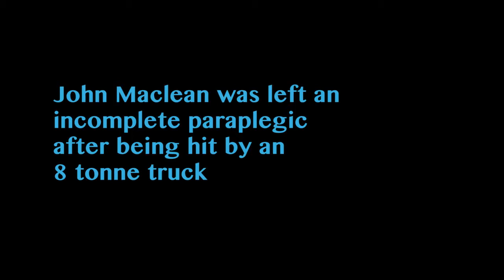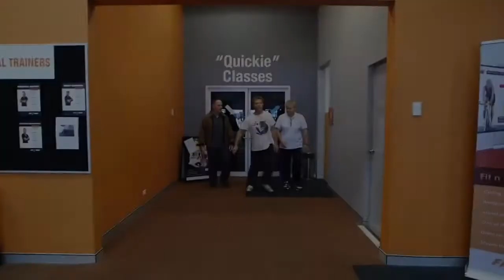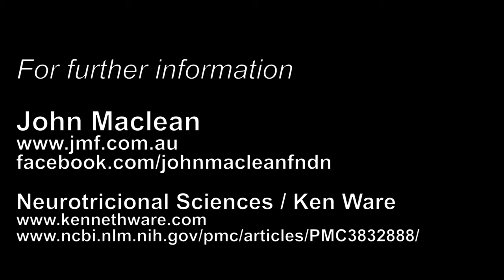John Maclean and Ken Ware | The Story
During fitness training near his hometown in June 1988, John was hit by an 8-tonne truck as he rode his bike. The impact resulted in John suffering multiple breaks to his pelvis and back, a fractured sternum, punctured lungs, a broken arm, and left John a paraplegic.

It took astonishing courage and determination, but somehow this near-fatal accident was the making of him. Despite the grief of what he had lost, the excruciating physical pain and the challenges of daily life in a wheelchair, John decided he would become bigger and stronger than ever. He set about proving himself in the toughest sporting events the world had to offer.

In 1995 John made history by becoming the first wheelchair athlete to finish the course at world's toughest multi-discipline sporting event - the Hawaii Ironman Triathlon, drawing on all his inner strength to continue to the finish line after falling outside the able-bodied cut-off times in the bike section. The following year John narrowly missed the cut off time again, this time due to a flat tyre but proceeded to once again complete the entire course.

In 1997 he not only finished within the able-bodied cut-off times, he beat a third of the field and became the first ever wheelchair category winner. In 2002 John became the first non-American inducted into the Hawaiian Ironman Triathlon Hall of Fame. Many more extraordinary sporting challenges followed, including becoming the first wheelchair athlete to swim the English Channel in 1998, and complete the gruelling Molokai Ocean challenge in 2005 (World Championships for open water paddling). He represented Australia at the Sydney 2000 Olympic and Paralympic Games, and in 2001 he sailed in the Sydney to Hobart Yacht Race.

In 2006 he took part in the invitation-only extreme endurance event, the Ultraman World Championships, in Hawaii. Early in 2007, John was invited into the sport of rowing. In September 2007 he and his rowing partner claimed a silver medal at the Rowing World Championships, and followed up with Gold at the International Regatta in Italy in April 2008. John won Rowing silver at the 2008 Beijing Paralympic Games.

Parallel to is sporting career, John sought to further focus his tremendous energy and determination on helping others, and established a charitable foundation in 1998. The John Maclean Foundation is now a national scale organisation providing support and assistance to Australian wheelchair users under the age of 18. The foundation's mission is to inspire, motivate and enable physically challenged kids to chase their dreams and live life to the fullest. Children, family's and corporations across the globe find John's wisdom and inspiration invaluable in achieving focus and delivering potential.

John's personal mission statement is 'Only Possibilities' and when he approached NeuroPhysics therapist, Ken Ware in April 2013, John was living by this mantra. After 25 years as an incomplete paraplegic John has taken his first steps towards achieving his dream to walk again, thanks to Ware's WareK Health trigger process.

An incomplete paraplegic, with some movement and feeling in his left leg, John was always able to support his weight, on crutches, for short periods of time, and although the wheelchair remains John's primary mode of movement, this dramatic and extraordinary development is allowing him to rediscover life, walking short distances unassisted.

It's a journey in progress and John continues treatment to further improve his mobility. In business and in life, we all face obstacles and crossroads. While his 25-year story seems like an extreme account of setbacks and facing up to them, the message is not about those obstacles, or how they got there, more about learning to see challenges, or adversity if you like, and welcoming it as a fuel to feed off. Any of the great people he has met have harnessed adversity and turned it into an energy that allows them to achieve so much more. All of us can do that, we simply have to make that choice.

John's first book Sucking the Marrow Out of Life (the title is a quote from the film Dead Poets Society which inspired John), is a first-person account of this extraordinary life. In his second book Full Circle: One Life, Many Lessons John learned the hard way the important lessons in life, such as humility and persistence, self belief, team work, and inspiration and balance. In this book Full Circle he passes these valuable lessons on.